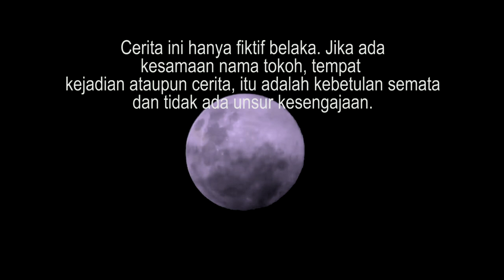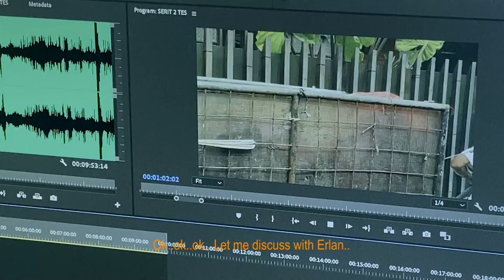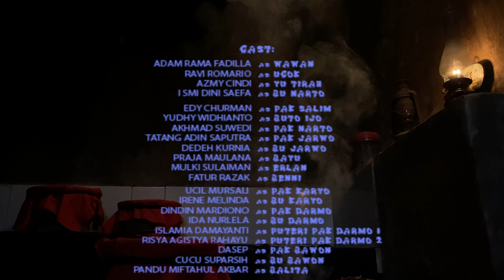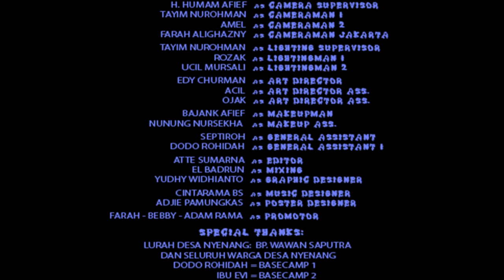YU TIRAH - Short Movie [Horror]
[FAKEBLOOD]
KAZORA MOVIES PRESENTS

YU TIRAH
Menceritakan tentang sebuah kisah nyata di suatu daerah, dimana kondisi pandemi yang semakin parah membuat penduduk desa mencari jalan pintas yaitu ke rentenir. Padahal rentenir tersebut melakukan pesugihan kepada makhluk halus.

CAST:
ADAM RAMA FADILLA as WAWAN
RAVI ROMARIO as UCOK
AZMY CINDI ` as YU TIRAH
ISMI DINI SAEFA as BU NARTO
EDY CHURMAN as PAK SALIM
YUDHY WIDHIANTO as BUTO IJO
AKHMAD SUWEDI as PAK NARTO
TATANG ADIN SAPUTRA as PAK JARWO
DEDEH KURNIA as BU JARWO
PRAJA MAULANA as BAYU
MULKI SULAIMAN as ERLAN
FATUR RAZAK as BENNI
MURSALI as PAK KARYO
IRENE MELINDA as BU KARYO
DINDIN MARDIONO as PAK DARMO
IDA NURLELA as BU DARMO
ISLAMIA DAMAYANTI as PUTERI PAK DARMO 1
RISYA AGISTYA RAHAYU as PUTERI PAK DARMO 2
DASEP as PAK BAWON
CUCU SUPARSIH as BU BAWON
PANDU MIFTAHUL AKBAR as BALITA

CREW:
H I T as PRODUCTION SUPERVISION
EL BADRUN as FIELD SUPERVISION
LIA & YEYE as PRODUCER
YUDHY WIDHIANTO as EXECUTIVE PRODUCER
H I T as IDE CERITA
H I T as SCENARIO WRITER
H. HUMAM AFIEF as DIRECTOR
EL BADRUN as CO DIRECTOR
IRENE MELINDA as SCRIPT WRITER
H. HUMAM AFIEF as CAMERA SUPERVISION
TAYIM NUROHMAN as CAMERAMAN 1
AMEL as CAMERAMAN 2
FARAH ALIGHAZNI as CAMERAMAN JAKARTA
TAYIM NUROHMAN as LIGHTING SUPERVISION
ROZAK as LIGHTINGMAN 1
UCIL as LIGHTINGMAN 2
EDY CHURMAN as ART DIRECTOR
ACIL as ART DIRECTOR ASS.
OJAK as ART DIRECTOR ASS.
BAJANK AFIEF as MAKE UP ARTIST
NUNUNG NURSEKHA as MAKEUP ASS.
IBU AMY as GENERAL ASSISTANT
ATTE SUMARNA as EDITOR
EL BADRUN as MIXING
YUDHY WIDHIANTO as GRAPHIC DESIGN
CINTARAMA BS as MUSIC DESIGN
ADJIE PAMUNGKAS as POSTER DESIGN
FARAH - MULKI SULAIMAN as PROMOTION

Terimakasih kepada :
- Lurah Desa Nyenang,  Bapak Wawan Saputra.
- Seluruh Warga Desa Nyenang
- Ibu Dedeh Rohidah (Basecamp I)
- Ibu Evi
- Nenek Bungsu (Basecamp II)
- Uwak Isah